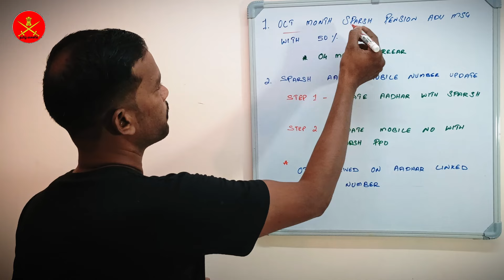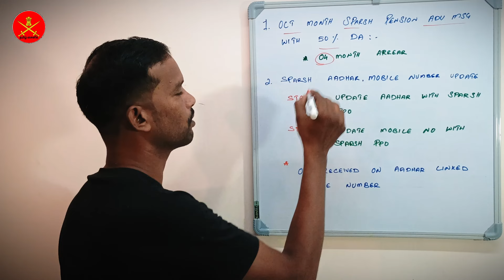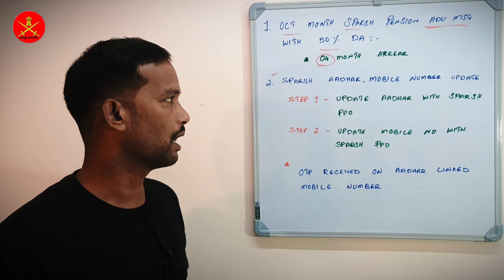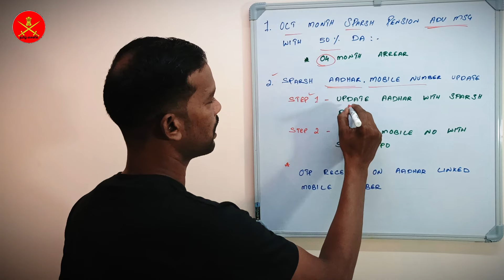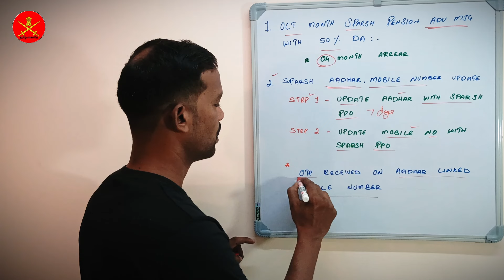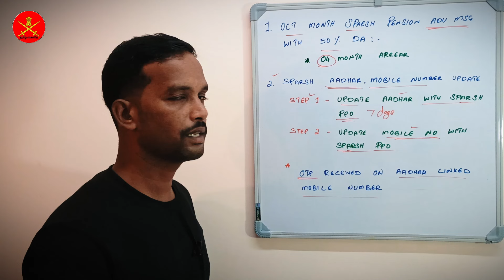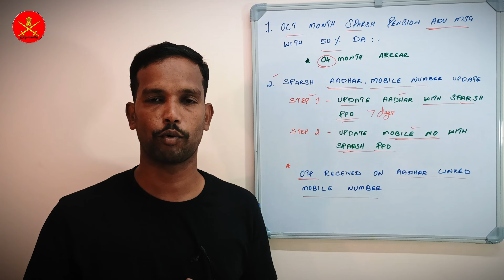OCT MONTH PENSION MSG,SPARSH AADHAR AND MOBILE NUMBER UPDATE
👉PDF LINK 🖇️